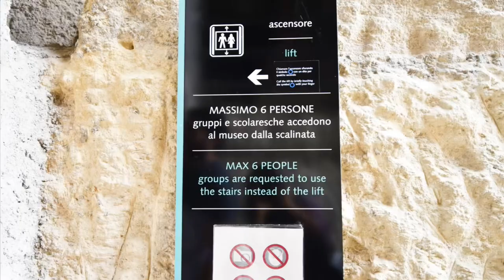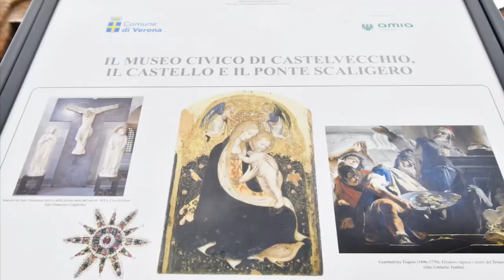Travel Time-Lapse in Verona, Italy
It's story of 2 Days traveling in Verona City, Italy.

It's goes roughly to this location : Anfiteatro Arena - Via Mazzini - Dante's Verona - Arche degli Scaligeri - Fiume Adige - Casa di Giulietta - Piazza Erbe - Basilica di Santa Anastasia - Complesso della Cattedrale-Duomo - Museo Archeologico Teatro Romano - Via Fama - Porta dei Borsari - Piazza Brà - Ponte di Castelvecchio - Arsenale Franz Josef I - Leone Marciano - Santuario della Madonna di Lourdes - Castel San Pietro.

Photographer by Anthony Balzio.